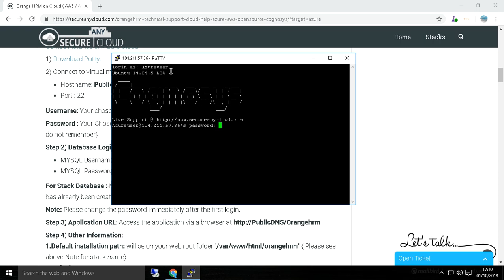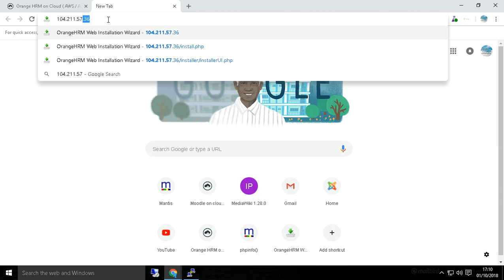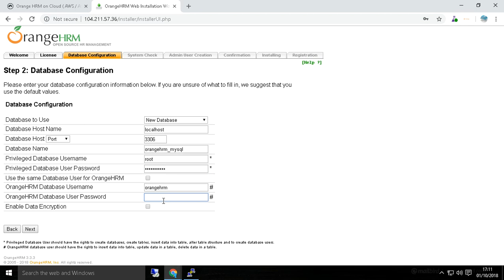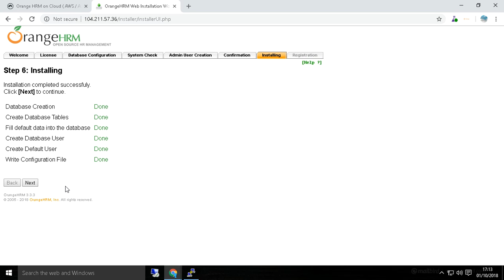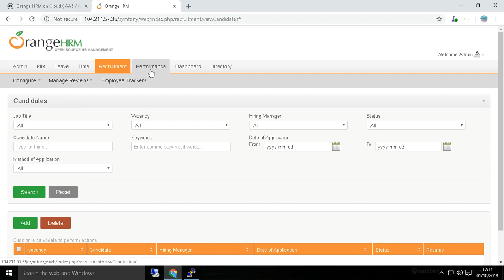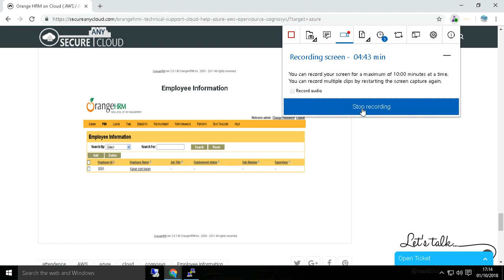Secured OrangeHRM on Ubuntu 14.04 LTS- Deploy on Azure , AWS and Google Cloud Platform.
OrangeHRM aims to be the world’s leading open source HRM ( Human Resource Management ) solution for small and medium sized enterprises (SMEs) by providing a flexible and easy to use HRM system affordable for any company worldwide.

OrangeHRM is released under the GNU GENERAL PUBLIC LICENSE.

OrangeHRM Inc. is a software company based in Secaucus, New Jersey. The company produces the human resource management (HRIS) solution, OrangeHRM, that is available both as an open source and an advanced hosted application (SaaS). OrangeHRM is released under the GNU General Public License.

The company was established in 2005. Their first beta release, in January 2006, was the first open source HRIS. Today the solution has more than 1 million users and the company has partners in the US, Europe and Asia.

The architecture of the application targets small and medium enterprises. The functionality includes employee information management, employee absence management, recruitment management, employee performance evaluation and other HR management tools.
OrangeHRM offers on-premise, online and also mobile solutions for businesses of all sizes within a variety of industries. Mobile compatibility also allows you to access this software remotely through a mobile-optimized site and on their Android or iOS mobile app.

Cognosys Provides Hardened images of OrangeHRM on the cloud ( AWS marketplace, Azure and Google Cloud Platform).